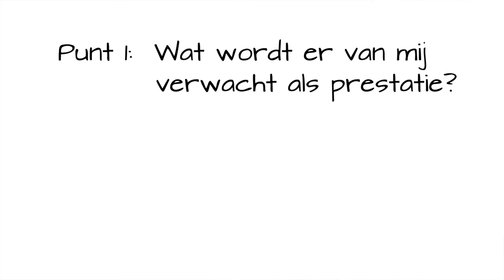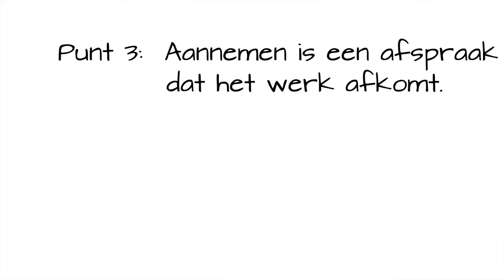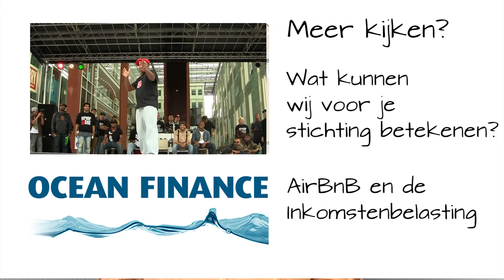Werk aannemen - Ocean Finance legt uit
Werk aannemen is eigenlijk een simpel verdienmodel: je doet een opdracht en wordt daar dan voor betaald. In deze video vertelt Lloyd Marengo over zijn ervaringen en hoe je om moet gaan met meerwerk of het niet afkrijgen van een opdracht binnen de afgesproken tijd.